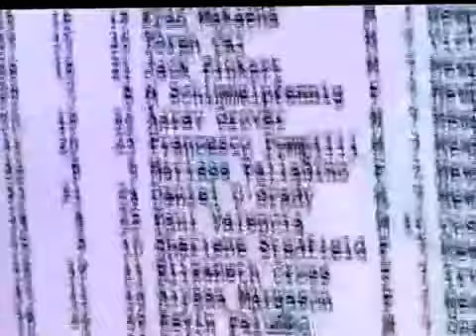Joey Keane third straight Spirit Run win, 2013.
29th annual Newport Beach Spirit Run. Joey wins for the third time.